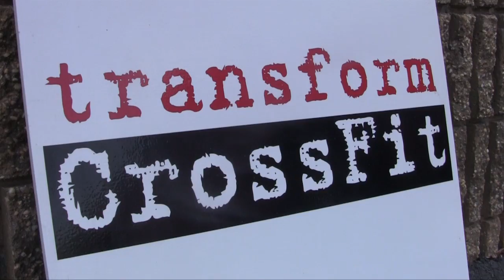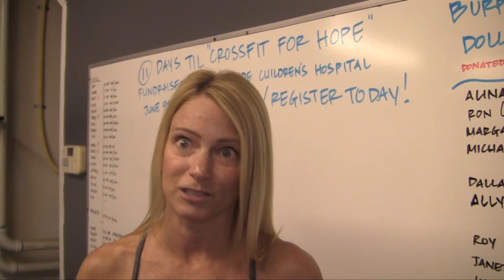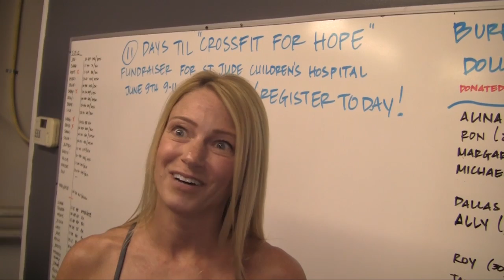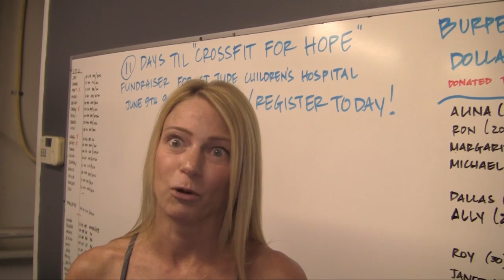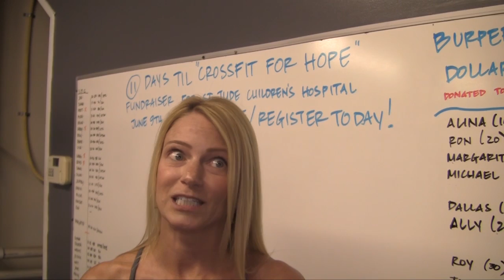CrossFit For Hope: Transform CrossFit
For more information on CrossFit For Hope, June 9, 2012.